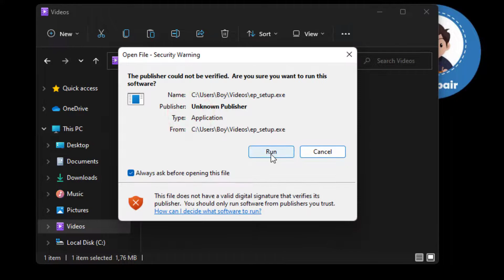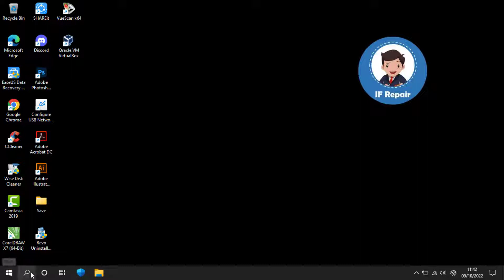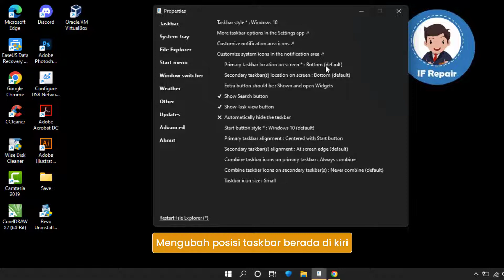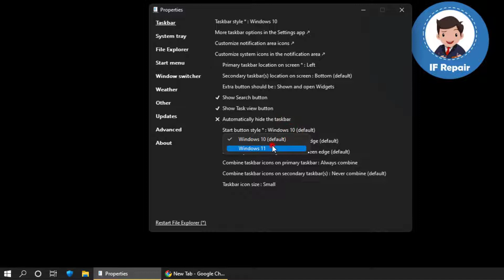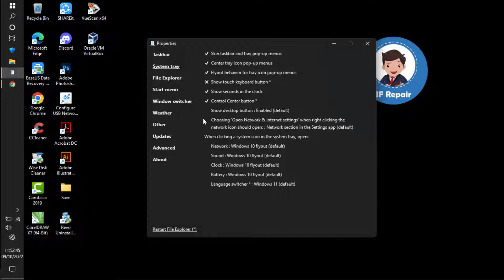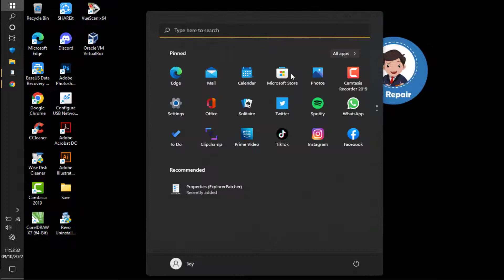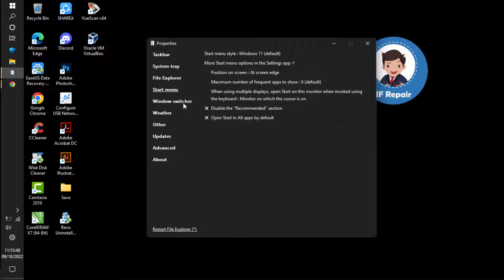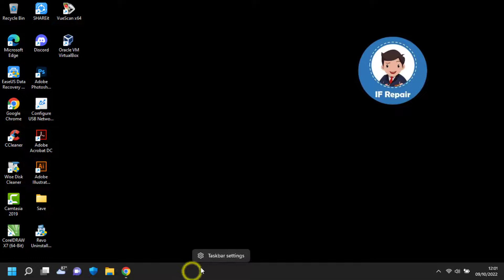Cara merubah posisi Taskbar windows 11 ke posisi Left, Right, Top, Bottom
Cara membuat taskbar windows 11 berada di kiri atau kanan, Cara merubah posisi taskbar windows 11, Cara membuat taskbar windows 11 kecil, Cara memindahkan posisi taskbar windows, Ubah posisi taskbar, how to change the position of the taskbar to the right or left of windows 11, Cara pindahkan taskbar windows 11.

😊Terimakasih yang udah nonton! Semoga videonya bermanfaat.
Jika ada link yang hilang atau bermasalah, komen dibawah ya..